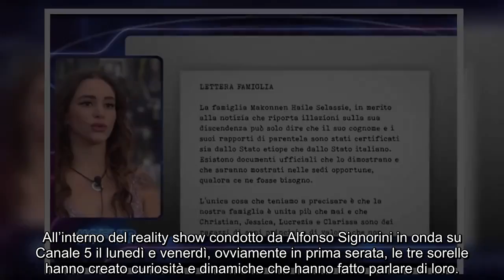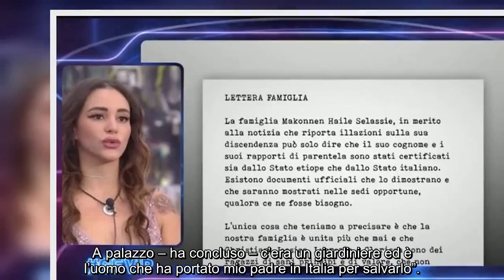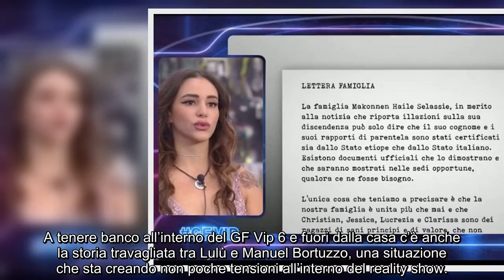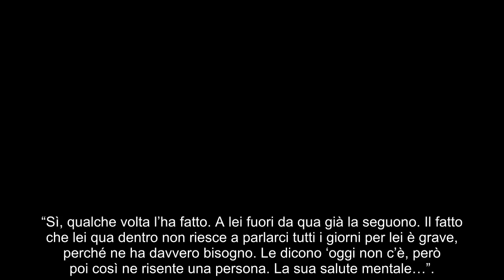Voi non lo sapete, ma Lulù…”. Gelo al GF Vip 6, la rivelazione ch.oc di Clarissa sulla sorella